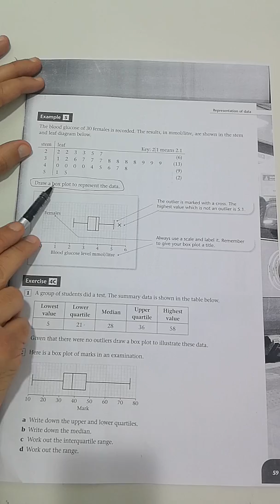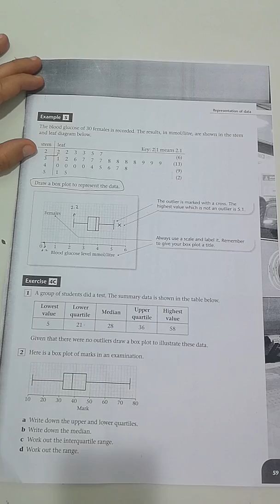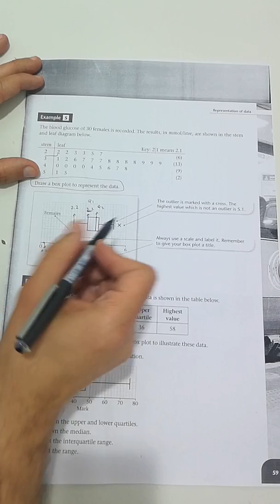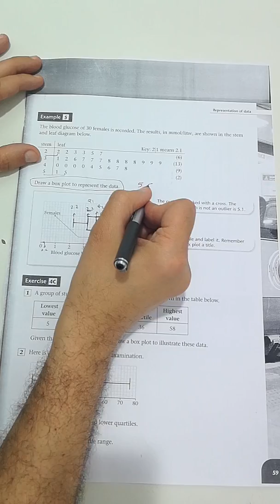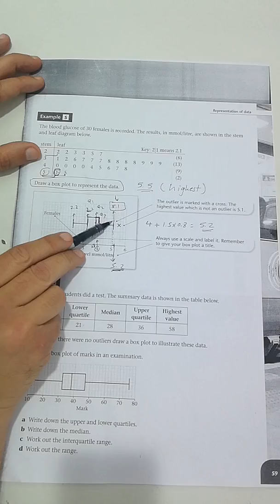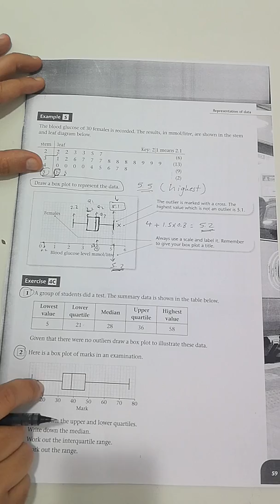Statistics O-level(4)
Box and whisker plots